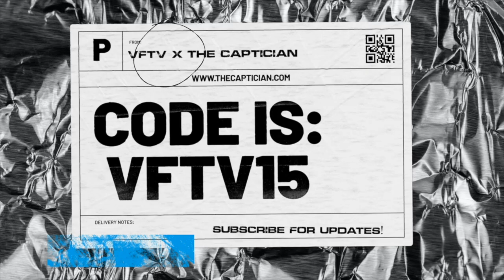CHICAGO FITTED HAT SHOPPING! What a store! Grandstand delivers New Era 59fifty fitted hat heat!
Pierre, Leon, and Jason of Views from the Vault and show family members, Danny V. TJ, and Jimmy to go on the road to visit Grandstand in Chicago. This store is stock full of New Era 59FIFTY caps and much more!

Wanna feel like you're there in all the action?  Well here's your chance!

**Check out Jimmy’s pages!  He's an amazing talent and really was instrumental in making all of this come to life.  The VFTV crew highly recommends him!

Stay Fitted!